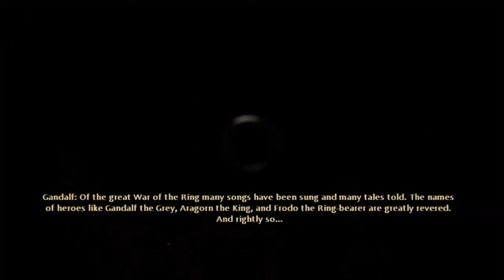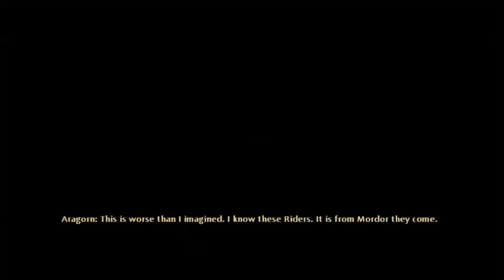LOTR: War in the North part 1 - Beginnings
Hello all! Welcome to Kylio13's first Let's Play!!! The game I am choosing to start with is The Lord of the Rings War in the North.  Now, being that I am new to this, please bare with me with any technical difficulties I am sure to run into.  I will also point out, I am using the mic that's built into my laptop at the moment.  I am aware it doesn't sound so good and the audio quality is crap.  I will hopefully soon have a way to fix this with a better mic.  All that aside, thank you for stopping by and I hope you enjoy this series.  If you have any constructive criticism it would be much appreciated.

This Episode: I start my adventure in Bree and pick up a few starting side quests.